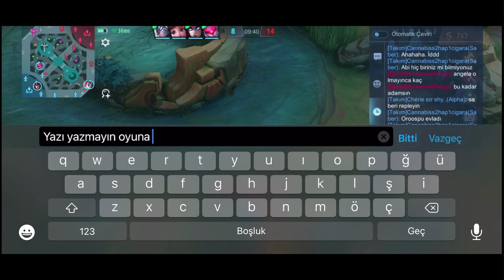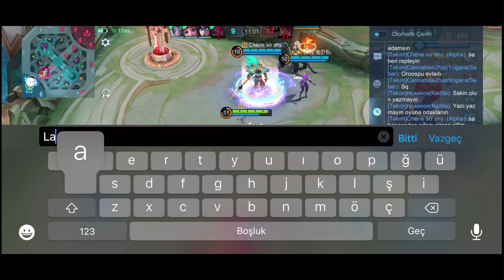METANIN EN HIZLI TEK ATAN HEROSU KADİTA (Taşlaştır Combosu) | Mobile Legends